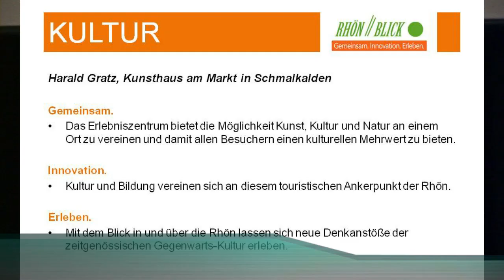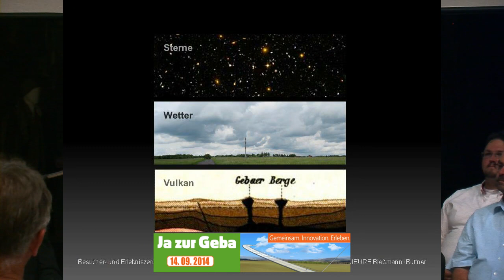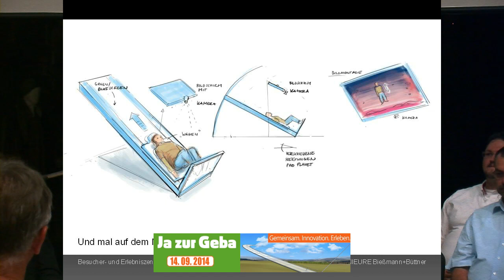Vorstellung IG RHÖN//BLICK Geba Teil 2 HD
Interessengemeinschaft RHÖN//BLICK Teil 2
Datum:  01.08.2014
Beginn: 18:30 Uhr
Ort:      Reithalle/Theatermuseum, Schlossplatz 2 in Meiningen

Moderator:
Fabian Giesder

Redner:
LEITUNG:        Peter Casper
WIRTSCHAFT: Bernd Weschenfelder
TOURISMUS:  Elisabeth Schwesinger
KULTUR:         HARALD GRATZ
NATUR:           Petra Jungk

Anliegen und Ziel der Interessengemeinschaft „Rhön//Blick“:

Die Interessengemeinschaft Rhön//Blick ist ein Verbund von Unterstützern der Rhön-Region, dem Vereine, Verbände sowie Bürger aus dem gesamten Landkreis und darüber hinaus angehören.

Die Interessengemeinschaft hat es sich zur Aufgabe gemacht, die Rhön im Blick zu haben. Dem Leitbild „Gemeinsam. Innovation. Erleben.“ folgend, bringen die verschiedenen Akteure ihre jeweiligen Schwerpunkte ein. Grundsätzlich geht es den Mitgliedern darum, über Einzelinteressen hinaus, die Attraktivität der Rhön zu erhalten, bekannt zu machen, bestehendes auszubauen und auch Neues zu wagen.

Gemäß unserem Leitbild „Gemeinsam. Innovation. Erleben“ sehen wir es als Aufgabe, die Bedeutung des geplanten Tourismusprojekt auf der Hohen Geba für die Region hervorzuheben und unwahren Behauptungen mit Fakten gegenüberzutreten.

Die IG Rhön//Blick setzt sich für die inhaltliche Aufklärung des Projektes Hohe Geba ein. Unter anderem steht dabei der finanzielle Aufwand des Landkreises im Fokus: Anders als behauptet, besteht die Chance auf eine 90-prozentige Förderung durch Bund und Land. Auch ein „erheblicher Eingriff in die Natur“ ist auf der Hohen Geba nicht notwendig. Es handelt sich um ein ehemaliges Militärgebiet, eine einfache Wiese, auf der kein Baum gefällt werden muss.

Des Weiteren bündelt das Projekt verschiedene touristische, wissenschaftliche und unterrichtsunterstützende Aspekte. Die Berichterstattung überregionaler Medien, wie Spiegel online, RTL aktuell oder die Frankfurter Allgemeine Zeitung, zeigt das Interesse und die Möglichkeit der touristischen Bedeutung über die Ländergrenze hinweg.

Unser Ziel für den Bürgerentscheid am 14.9.:

Mindestens 50 Prozent plus 1 Stimme für JA